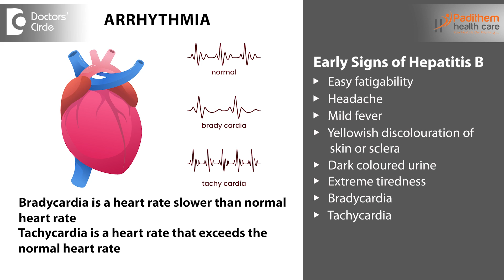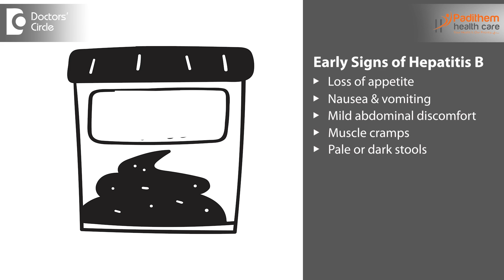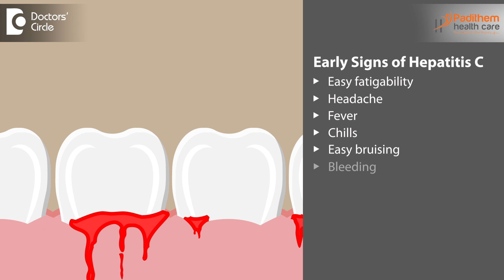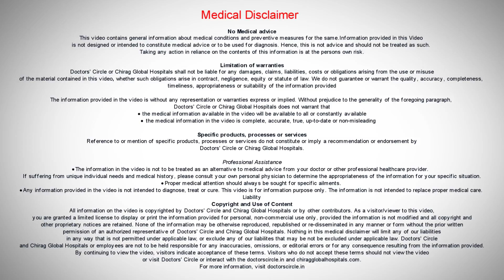Early WARNING SIGNS of Hepatitis B & C | World Hepatitis Day- Dr.Leela Mohan PVR | Doctors' Circle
Dr. Leela Mohan P V R | Phone 📞  : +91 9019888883 (Online & in-person appointment can be booked online or by call) | Registration No: 82908 Karnataka Medical Council, 2009
Consultant  Internal Medicine | Padithem Health Care HSR Layout, Bangalore, India
So Hepatitis B is a viral infection. There are a lot more viral infections. Along with that Hepatitis B Hepatitis C. Hepatitis A. So what does this Hepatitis B and why we should be worried Hepatitis B mainly spreads through blood semen and the oral fluids. If a non-infected person gets contact with an infected person then easily the disease can be transmitted. The early signs of hepatitis B are easy fatigability headache mild fever yellowish discoloration of the skin or the sclera that is your eyeballs will be turned into yellow color which is the early sign and dark colored urine or we can color it as or we can say it as like a tea colored urine and extreme tiredness, that is nothing but easy fatigability, sometimes bradycardia and tachycardia and little chills associated with the mild fever, loss of appetite, nausea and vomiting and mild abdomen discomfort. As I already said the dark colored urine muscle cramps and pale or dark colored stools sometimes. Hepatitis B mainly spreads through unprotected sex. So what is this unprotected sex and if the same unprotected sex if you'd have been done with the multiple sexual partners. So the risk of the Hepatitis B getting is very common and the other thing is like when we go to the salon shops or barber shops and they use the razors all those things there are certain things which can cause the transmission of the Hepatitis B. When the barber shop people are not using the razors properly if they're not sanitizing, if they're not sterilizing it if they're not using the new blades this all can happen . And then one more thing is there are certain things called as like IV drug usage. IV drug usage is nothing but our youth is getting you know spoiled by consuming the drugs and when they administer the drugs the same syringe will be used by the other person. This is how the Hepatitis B spreads very easily the healthcare professionals like doctors and nurses and compounders who is working in hospitals they are easily prone to get the habit is  because they regularly come in contact with the blood. So we don't know and that is why we have to be very careful and there is another entity that is called as mother to child transmission. That will be very easily it will occur through Hepatitis B and then when we use certain items like toothbrush or blades or razors or small needles also causes the transmission of the Hepatitis B and there are certain things called as like tattooing and the acupuncture there are certain other modern things which will be followed by the youth is very risky and we should be very careful when we are getting done such things so what is the major difference between this hepatitis C and hepatitis B. Hepatitis B mainly spreads through the blood and other body fluid whereas the hepatitis C only spreads through blood. So the hepatitis C early signs are mainly easy fatigability headaches fever chills and easy bruising bleeding ascitis and jaundice. That is jaundice is nothing but the loose sure discoloration of the eye and there are certain times the alloyage discoloration of the palette also occurs in the mouth which we can see the palette the upper part of the mouth when we see with the torch or something we can easily come to know that there is sure discoloration. So these are the release signs of Hepatitis C and then when we take the early signs of Hepatitis B there are certain signs which will be common for both hepatitis C and hepatitis B. So how we can cure this Hepatitis C. So the Hepatitis C can easily be cured with the medications and completely eradicated and the Hepatitis B always we have to give the antiviral drugs and we have to suppress the Hepatitis B and then we have to literally throw out the virus from our body. On this World Hepatitis Day let us eradicate and eliminate the hepatitis come join together the hands with all of us with all Healthcare practitioners and your neighbors and your colleagues. Let us join our hands once again to eradicate the hepatitis. On this day 28th we will celebrate World Hepatitis Day. So we will try to prevent the risk of transmission and one more very important thing with the Hepatitis B is nothing but vaccinate to yourself. So this will be my message on this World Hepatitis Day for you all.

World Hepatitis Day | Hepatitis | Early signs of hepatitis